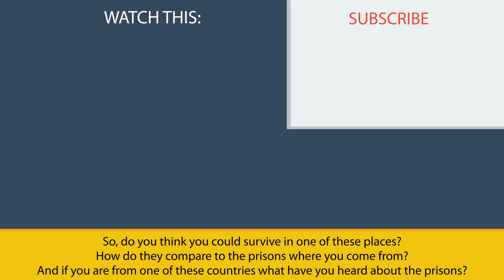Forced To Sleep In A Room With 100 Prisoners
Where are some of the worst prison conditions in the world? Today we are looking at some of the most dangerous places to get put in prison. You may re-think the next crime you commit there.